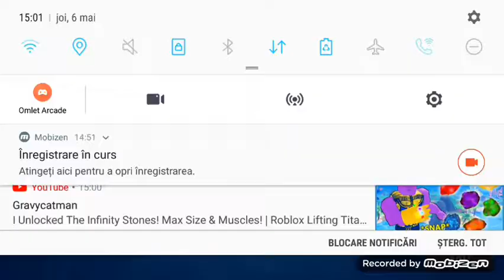Brawl Stars-Gunslinger Colt